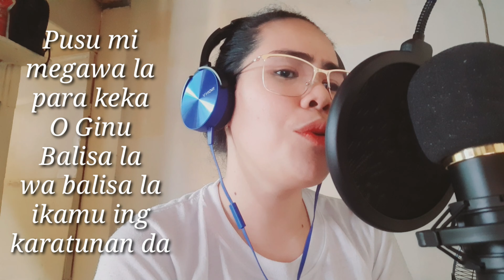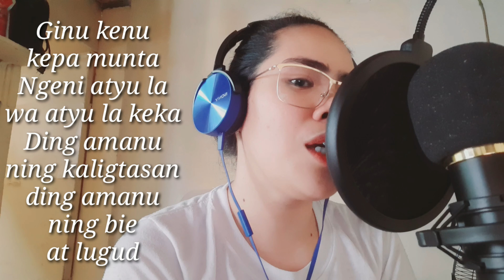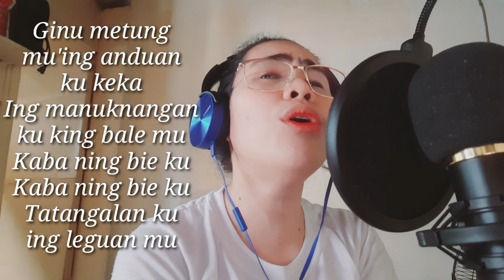Ing karatunan ding pusu Cover with Lyrics